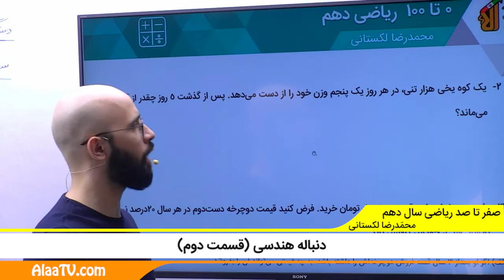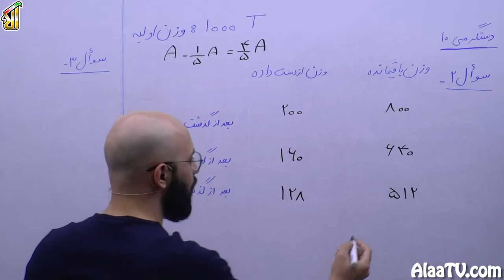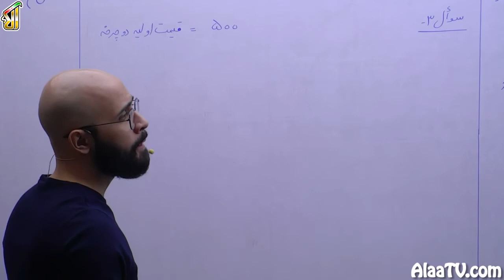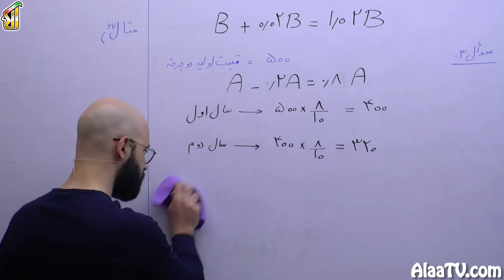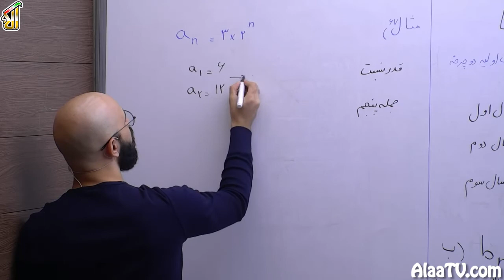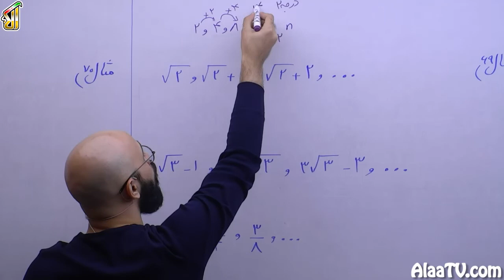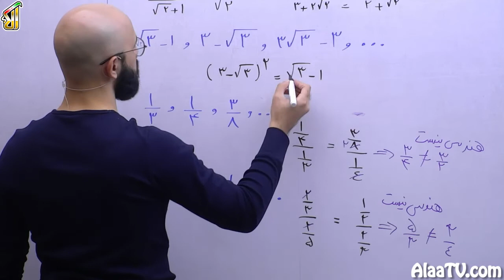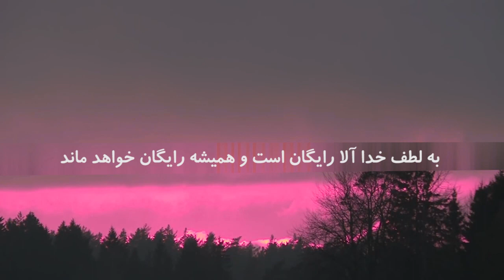فیلم جلسه 21 - فصل اول: مجموعه، الگو و دنباله (قسمت بیست و یکم)، دنباله هندسی (قسمت دوم)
در این ویدیو چند مثال کاربردی از دنباله هندسی را خواهیم دید و بعد به حل  تمرین از دنباله هندسی خواهیم رسید.